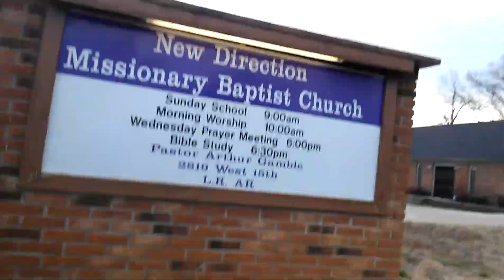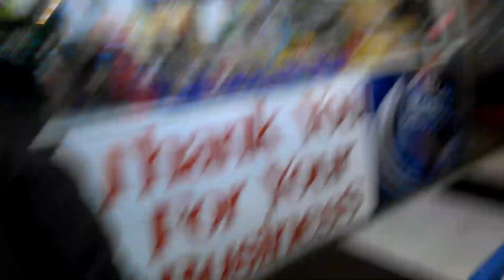E.n.d. mafiamentary WOODROW $T. REPRE$ENT@TION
REPRESENT@TION OF WHUTT IS REAL FROM OUR CRAZY SOCIETY TRASH TALKING AND JUST CLOWNING BLACK HISTORY LOVE KEEP REPPING HOW DIZZIANO REPRESENT BUT LOVE PE@CE MAFIA GAME KEEP IT POPPING PEOPLE Thanks!!